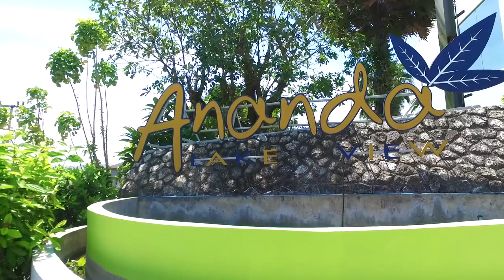Купить виллу Пхукет. Недвижимость за реальные цены. Ananda villas Phuket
В этом видео мы расскажем как можно купить виллу на Пхукете недорого.

Ananda Lake View - новый комплекс комфортабельных вилл с уникальным расположением, рядом с озером Ананда, всего в 10 минутах езды от пляжа Лаян и 5 минутах езды от элитного района Лагуна. Здесь по весьма привлекательной стоимости вы можете приобрести собственную тропическую резиденцию для отдыха с семьей или инвестиций.

Современный, лаконичный дизайн с использованием высококачественных материалов, хорошая инфраструктура в районе и близость к роскошному пляжу - делают этот проект крайне популярным у арендаторов.

Общие площади вилл варьируются от 106 кв. м до 320 кв. м. Площади участков 162 кв. м - 641,20 кв. м.

Лицензия компании: SingleFX
Название: Weekend Beach Pop
ID: 22398149
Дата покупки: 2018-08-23